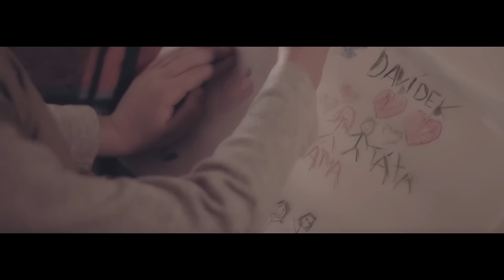Memphis - Nad ránem (oficiální videoklip)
Singl z EP ZŮSTÁVÁM. Poslouchej na Spotify

Text: Honza Řičař / Petr Soukup
Hudba: Pavel Urban
Produkce skladby: Dalibor Cidlinský
Mastering: Ecson Waldes

Vnímám chvíle vzplanutí
Pády na zem bez hnutí
Jak stopy v obloze
Jsme spojeni
Já tebou procházím
Jak málo známe se
Zjistíme, až stane se
Že budem za to souzeni
A v objetí dál hledat souznění

Ta zvláštní poezie dní
Nad všechny chvíle zní
Jen ty a já
Doufáme
Ty a já
Nad ránem
Ty a já
Tak zvláštní chvíle jenom ty a já

Nebem slunce proletí
A v nás jemný napětí
hladina zrcadlí
Jak zářivý
Měsíc se potápí
Srdce ať vyjde výš
Naše těla dělaj kříž
Ať každá část pozná tu tvou
A nejdou dál, dokud se neprotnou